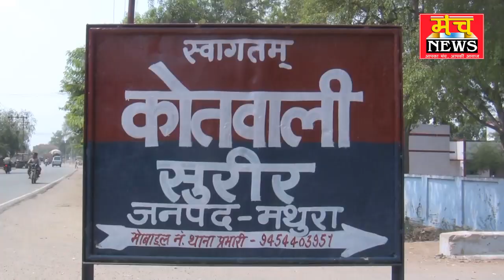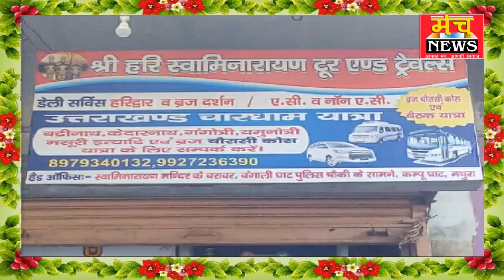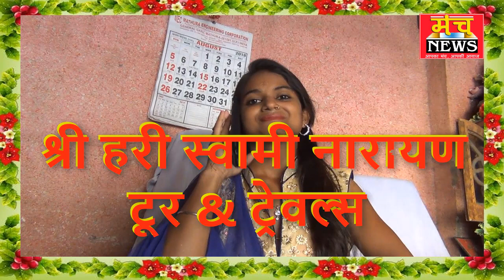हादसों का एक्सप्रेसवे